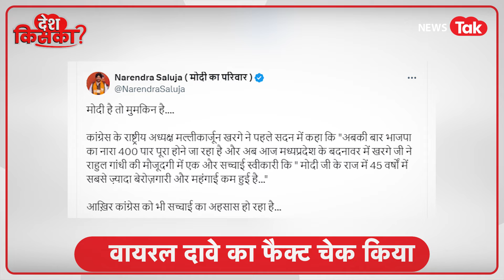Fact Check: Rahul Gandhi के सामने Kharge करने लगे Modi सरकार की तारीफ? Viral दावे का ये रहा सच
सोशल मीडिया पर दावा हो रहा है कि कांग्रेस अध्यक्ष मल्लिकार्जुन खरगे ने मंच से मोदी सरकार की तारीफ की। हमारे फैक्ट चेक में दावा गलत साबित हुआ है। क्या है वायरल दावे की पूरी कहानी। देखिए रिपोर्ट.